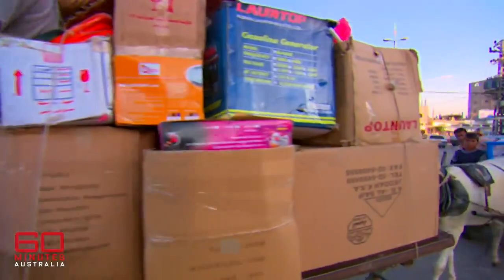Inside the Gaza tunnels at the centre of Israel Hamas war - 60 Minutes Australia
The situation between Israel and Hamas has historically involved conflicts and tensions, with underground tunnels being a strategic element. These tunnels have been used for various purposes, including smuggling goods, weapons, and for military operations.

Message ChatGPT…

ChatGPT can